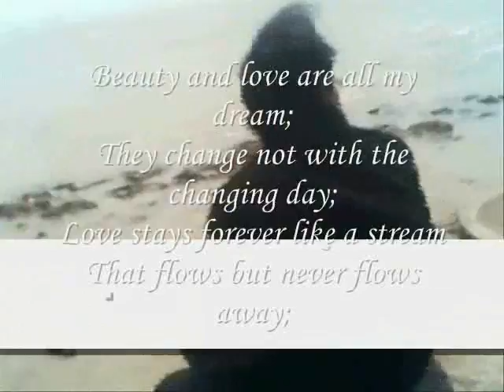my Love dream;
do.
do so
Money is an excellent servant, but the host
very bad.